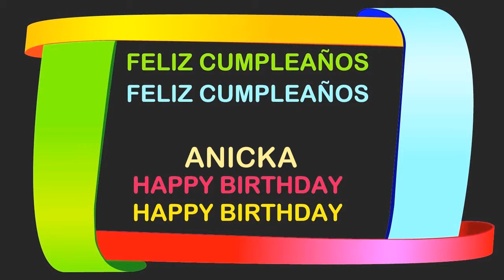Anicka Birthday Postcards & Postales - Happy Birthday